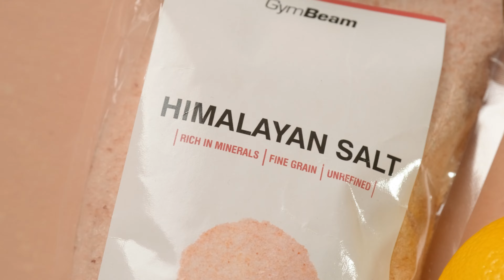Pistachio-Crusted Salmon with Salad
Contemplating what to cook for a quick lunch or dinner? This recipe might be the answer. The longest part of the preparation is to wait until the salmon is cooked, otherwise it’s all a quick fix. However, this certainly doesn’t reflect on the taste. The combination of tender meat and nutty crust is simply delicious. If you want for it to be a complete lunch with all macronutrients, in addition to salad you can serve it with some potatoes, for example. If you stick to just vegetables, you will create a meal that is also suitable for a low-carb diet.

GymBeam - Eshop with progressive foods